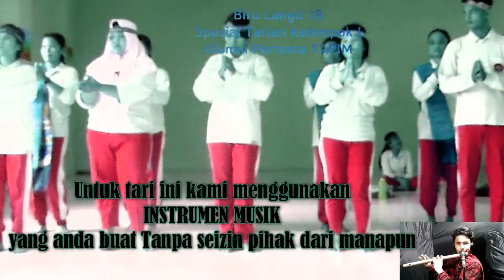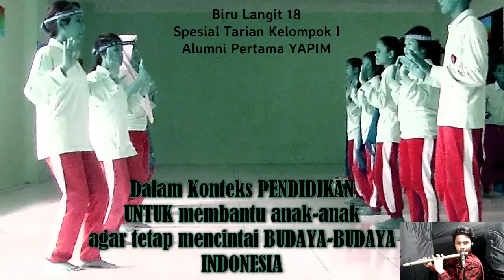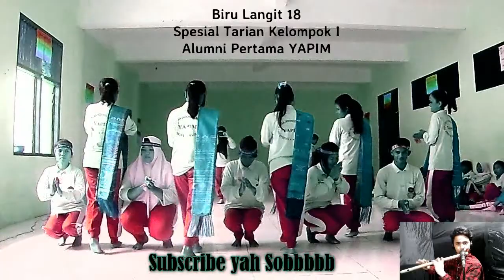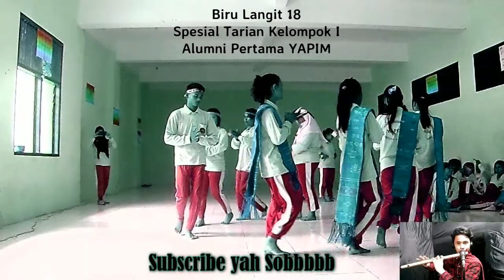Tari tor-tor Alumni Pertama SMK S YAPIM TARUNA TAMBUSAI Kelompok 1